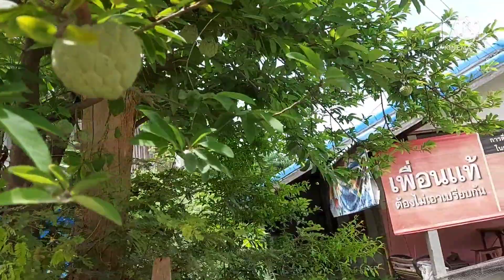ตะลึง!! ประโยชน์ถึง 38 อย่าง 👍👍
คำเตือน สมุนไพรทุกชนิด ก่อนใช้ควรปรึกษาแพทย์หรือผู้รู้